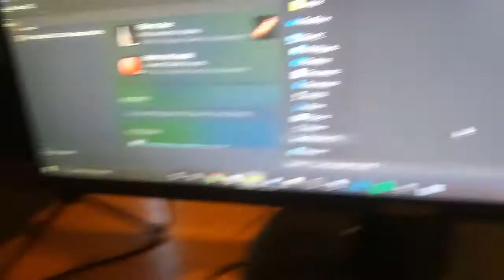the bruh button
i should've never discovered the voice test key